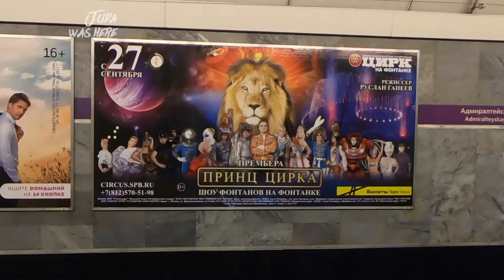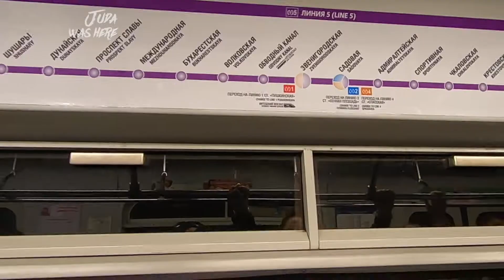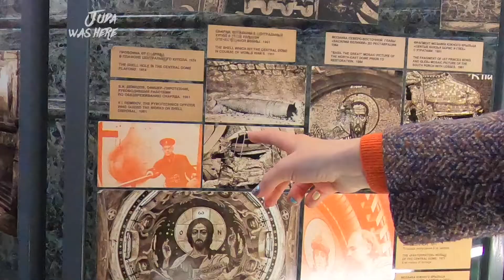🇷🇺🚊El METRO más BELLO del mundo y la IGLESIA que le construyó un hijo a su padre.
Hola amigos hoy los llevare a conocer el METRO DE SAN PETERSBURGO y la IGLESIA DE SANGRE DERRAMADA.